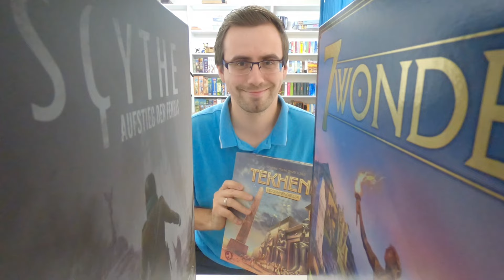Aufgetischt - No291 - Steffen kurz vor der Berlin Con mit Nominierungen und Empfehlungen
Sprungmarken:
00:00 Intro
01:48 Auf den Wegen von Darwin
04:28 Captain Flip
07:28 Die Gilde der fahrenden Händler
11:07 Schätz it if you can
12:53 Sky Team
15:20 Ritual
19:49 After Us
23:06 Gift Trap
25:25 Outro